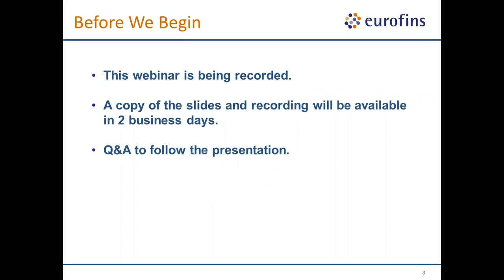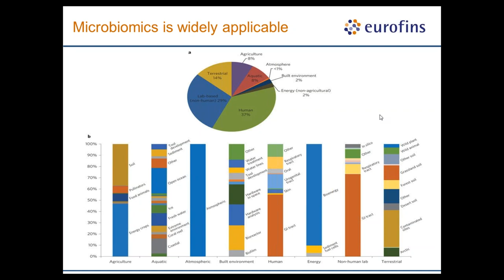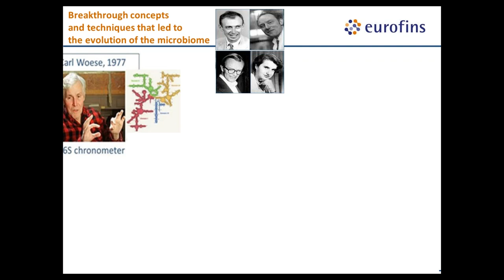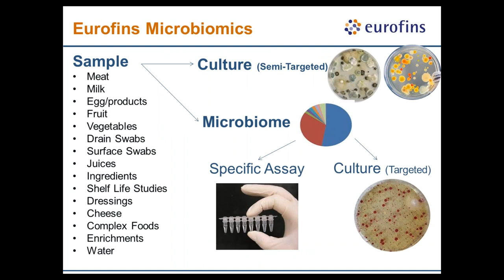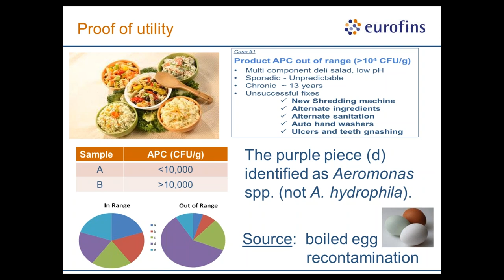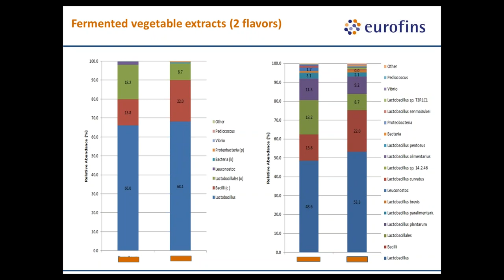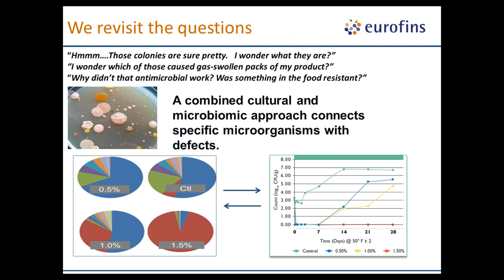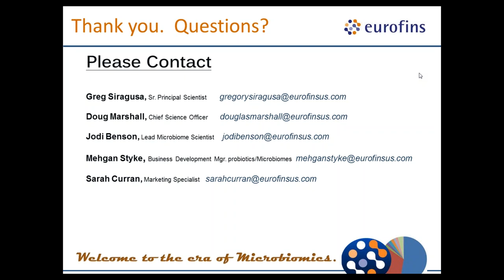Microbiomes: A Tool for Food Manufacturers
The Eurofins US Food division hosted a free webinar on the latest applications of microbiomes and WGS for the food industry.